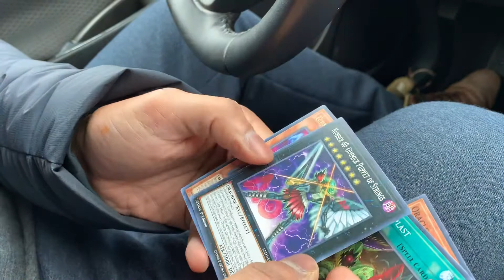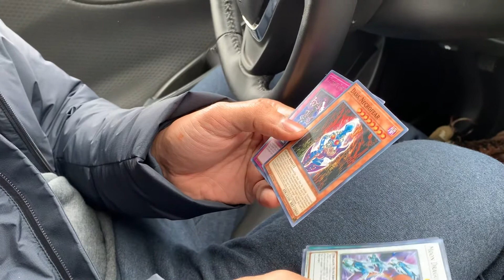Sumit opening yugioh packs